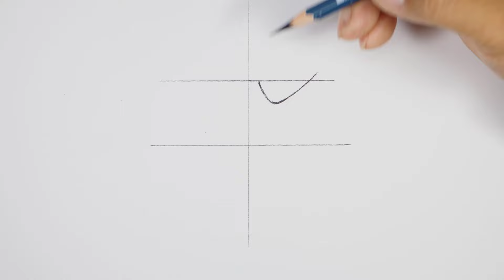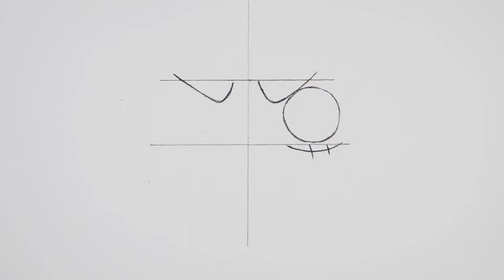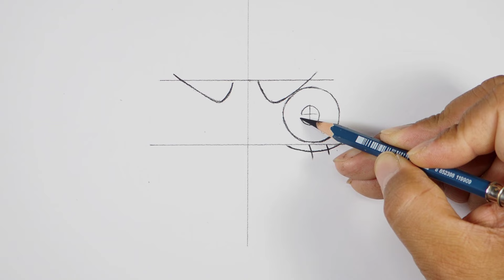How to Draw Luffy | One Piece Drawing - Easy To Draw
Learn How to Draw Luffy from One Piece Easy Step by Step Tutorial.

► Used things
(1) a4 paper (Horizontal)
(2) Pencil 4b 6b (you can use any)